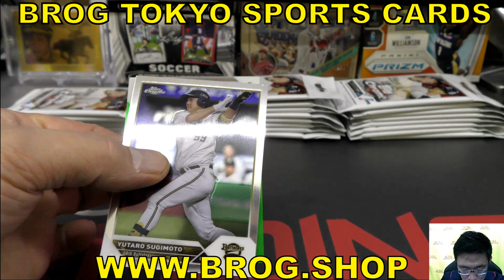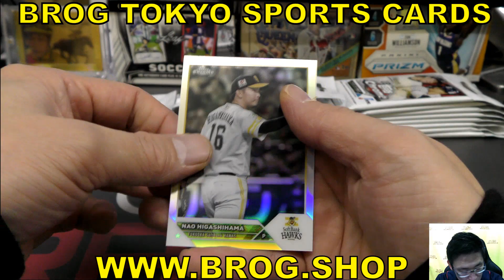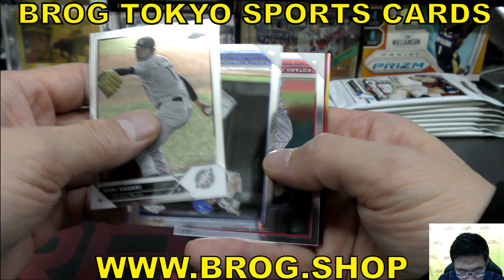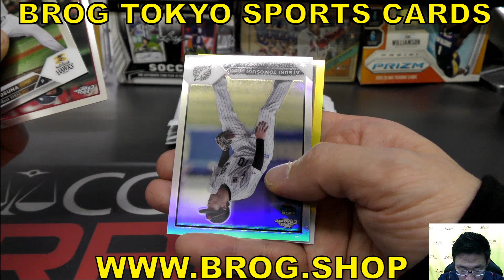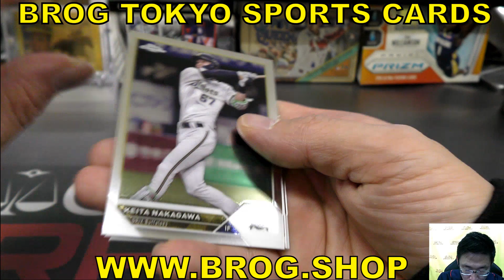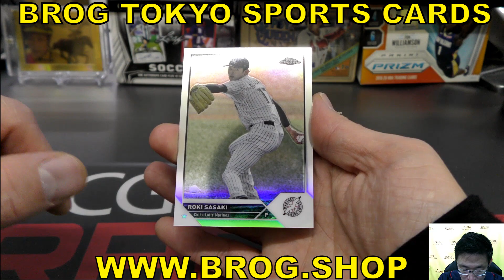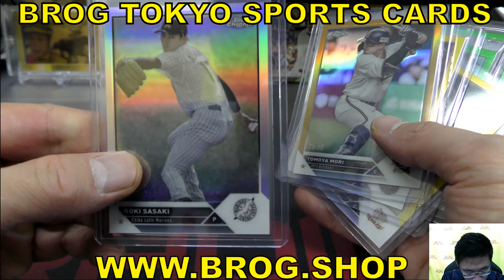matsu BGBPB プロ野球 NPB 2023 TOPPS CHROME ボックス開封 BREAKS BROG水道橋 野球カード トレカ開封動画 スポーツ ベースボール 大谷翔平